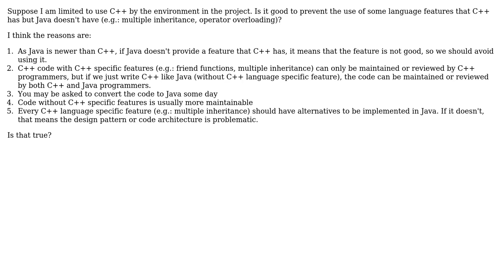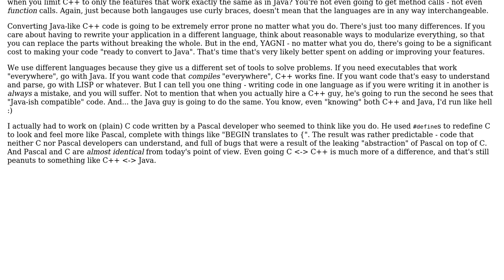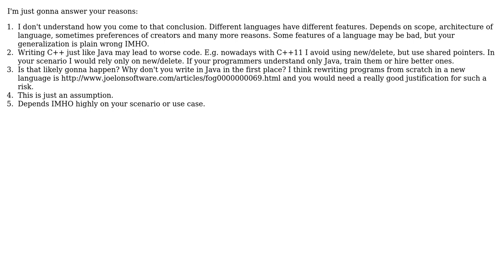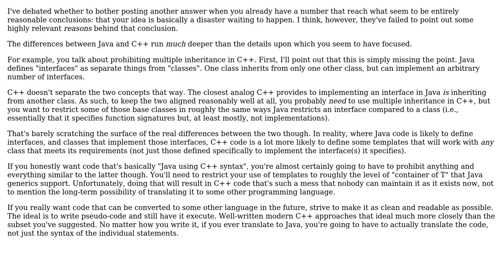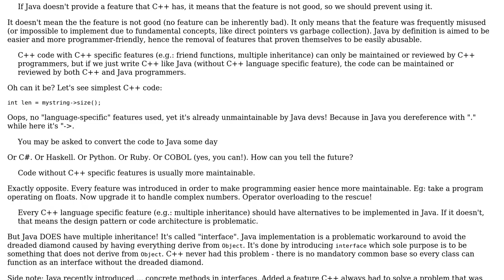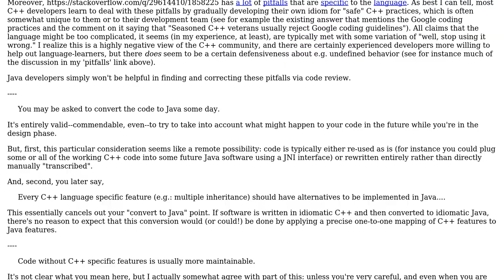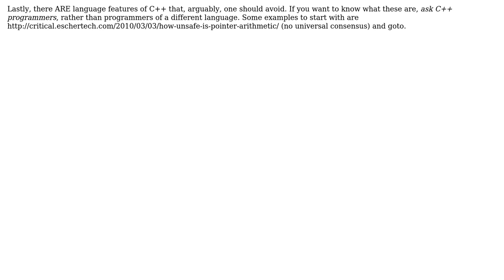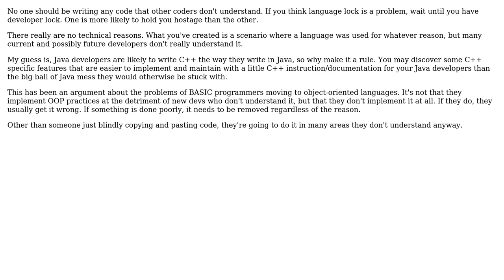Should we avoid language features that C++ has but Java doesn't? (13 Solutions!!)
Should we avoid language features that C++ has but Java doesn't?

With thanks & praise to God, and with thanks to the many people who have made this project possible! | Content (except music & images) licensed under CC BY-SA | Music | Images & others | With thanks to user Yakk user wchargin user Tom Penny user Telastyn user Soron user Simon user Sebastian Redl user Phill W. user Luaan user Kyle Strand user Jerry Coffin user JeffO user Ian user ggrr user Agent_L and the Stack Exchange Network Trademarks are property of their respective owners. You are responsible for your own actions.